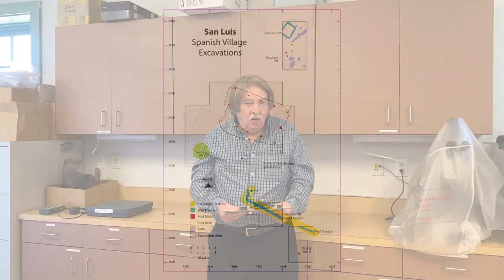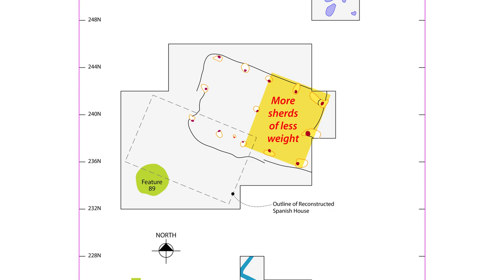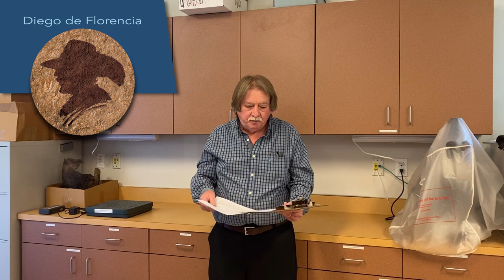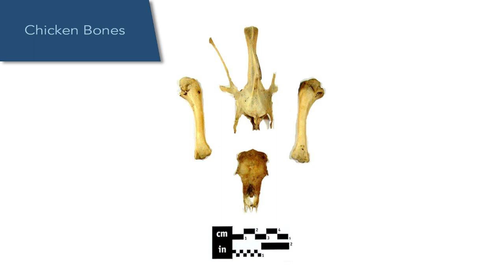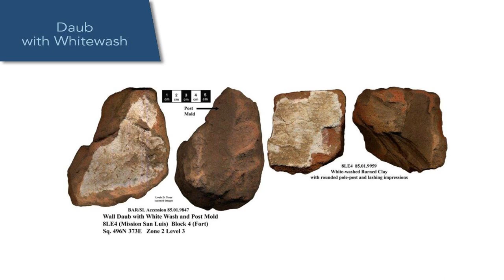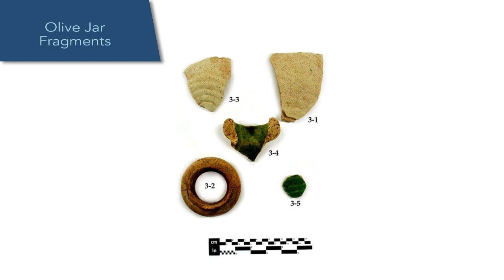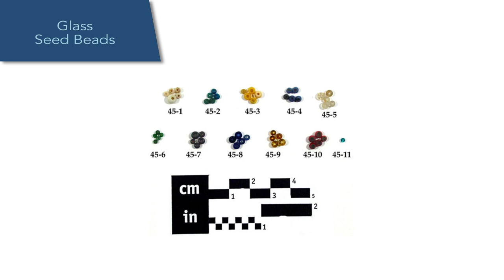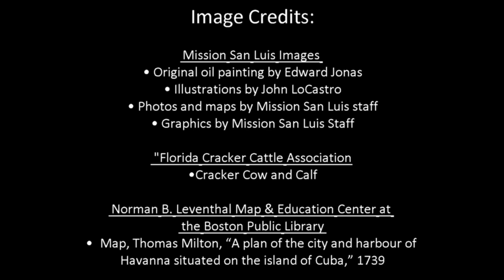Mission San Luis Virtual Archaeological Site Tours: Archaeology of the Spanish Village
See Mission San Luis: Florida's Apalachee-Spanish Living History Museum through the eyes of our Senior Archaeologist, Jerry Lee!

In this video learn all about the archaeology of the Spanish village at Mission San Luis. Mr. Lee's detailed presentation is illustrated with excavation photos and maps as well as photos of the artifacts recovered. All these items begin to tell the story of the residents living at this Tallahassee, Florida site more than 300 years ago!

If you have missed our monthly on-site archaeology tours this is your chance to get a behind-the-scenes look at the historic site from an archaeological perspective -- on your own schedule from wherever you are!